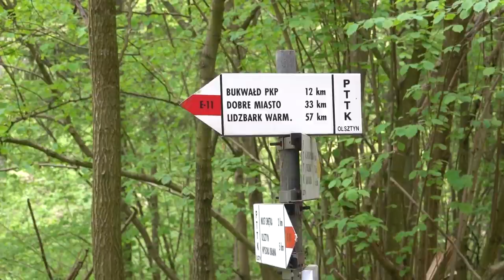Szlak Kopernikowski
Wędrówka Szlakiem Kopernikowskim na Warmii i Powiślu. Szlak ma 390 km, prowadzi z Olsztyna do Grudziądza przez miejsca związane z Mikołajem Kopernikiem, ale też jest na nim mnóstwo śladów plemienia Prusów i zamków krzyżackich. Spora ilość asfaltu i bardzo kiepskie oznakowanie w środkowej części szlaku mogą zniechęcać, ale jednak warto. Szlak Kopernikowski to najdłuższy nizinny szlak Polski i czwarty co do długości szlak w naszym kraju w ogóle.